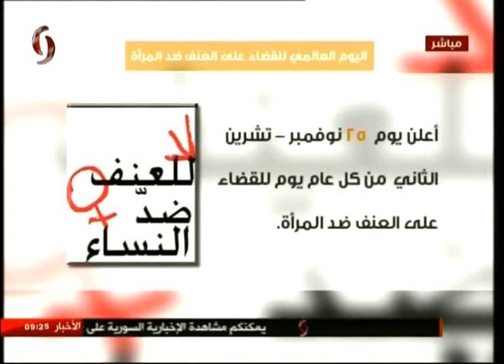المحامية : رنا ديب | صباحنا غير 2017/11/25